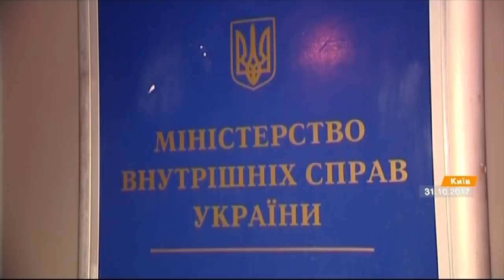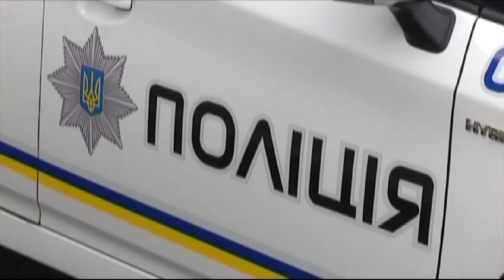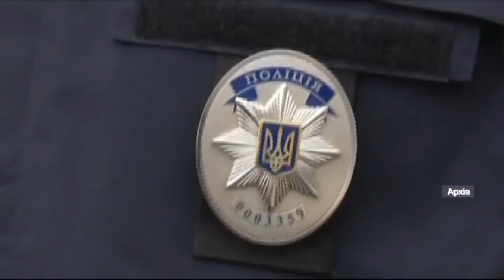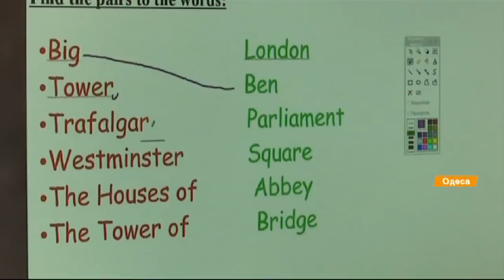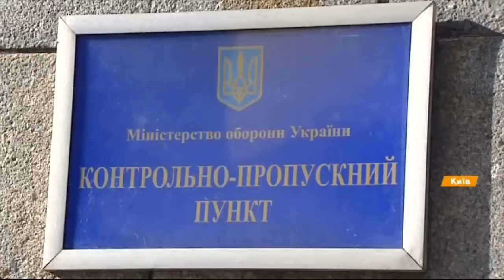Выпуск 21.10. 1 ноября